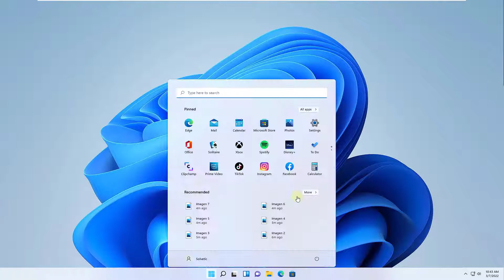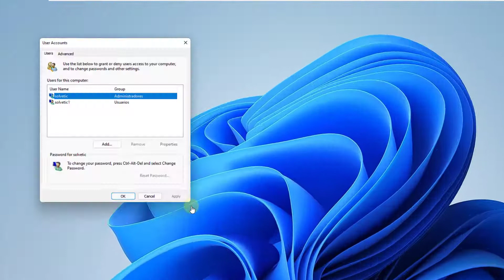Change Name Local Account Windows 11 ✔️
Do you know how to change local account name in Windows 11?

We explain it to you: how to change account name in Windows 11 in two different ways:

- We explain how to change the name of the local account from the control panel

- We explain how to change the name of the local account with command.

*** Command to change local account name: netplwiz

 》 CHAPTERS 《

00:00 Introduction
00:16 Change Local Account Name Windows 11 from Control Panel
01:03 Change Local Account Name Windows 11 from Command